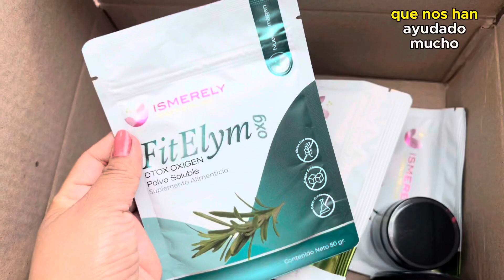Mini pedido ISMERELY nuevos productos codigo para afíliacion gratis